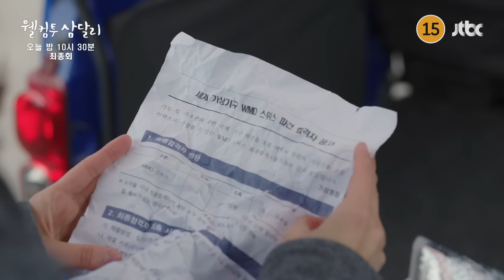웰컴투 삼달리 최종회 예고 - 안 가도 후회 안 하겠어?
삼달(신혜선)은 삼달리 사람들의 도움을 받아
‘조삼달’로서의 첫 전시를 성공적으로 해내고,

독수리 오형제의 도움으로 삼달의 누명을 벗을 자백까지
천충기(한은성)로부터 받아낸다.

한편, 삼달은 우연히 용필(지창욱)의 꿈을 알게 되면서
용필의 스위스행을 응원해 주지만,
삼달과 붙어 있고 싶은 용필은 고민에 빠지게 되는데...

JTBC 토일드라마 〈웰컴투 삼달리〉
1월 21일 일요일 밤 10시 30분 방송!